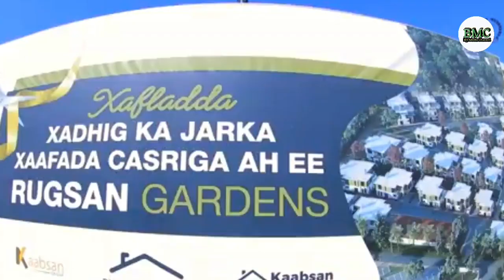WARARKA XAAFAD CUSUB KUNA TAALA MASALAHA WAXA HORGALISEY TELESOM BAANKEEDA DHISMAYASHAN OO UU XADHI